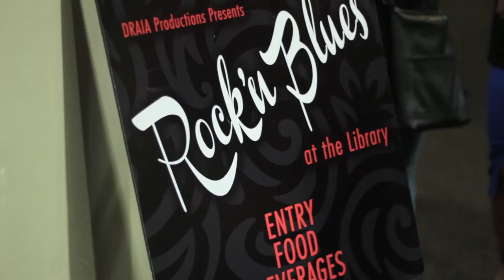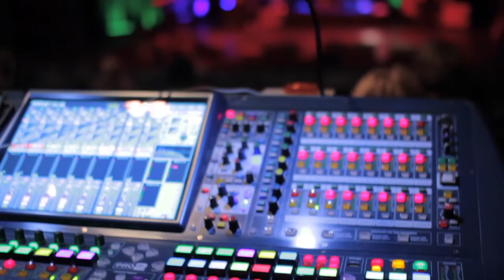ROCK'n BLUES CONCERT SERIES "The BABYS" /"Diane and The Deductibles" LIVE 10-29-16 mp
Rock'n Blues Concert Series 2016 presents:
"The BABYS" and "Diane & The Deductibles"